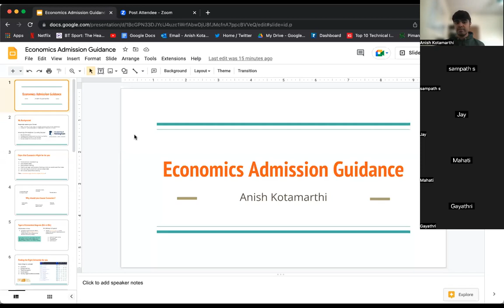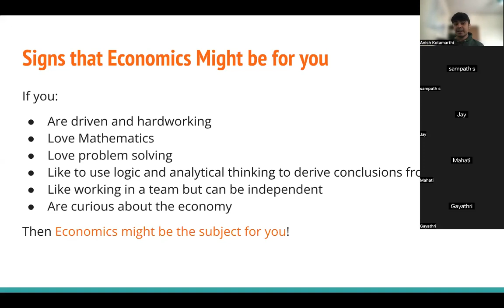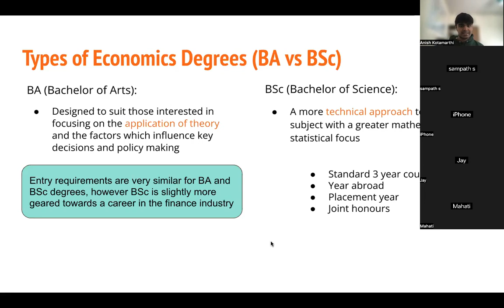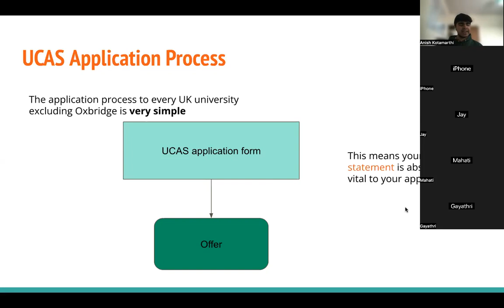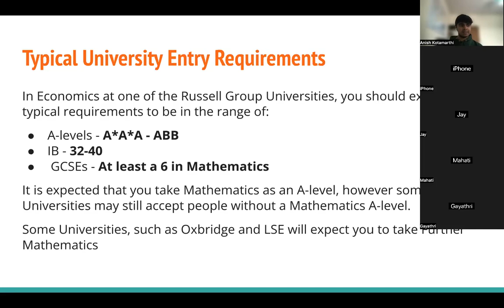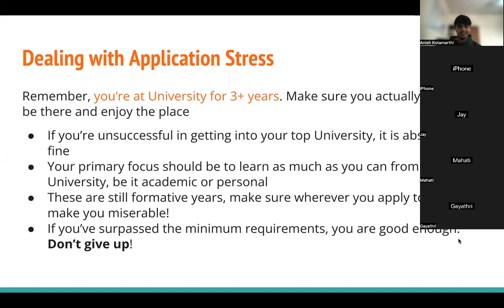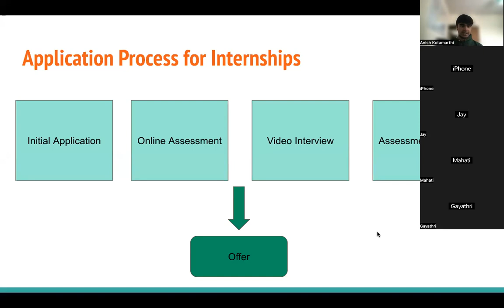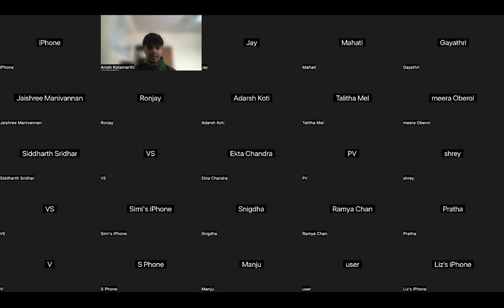Economics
By,
Anish Kotamarthi